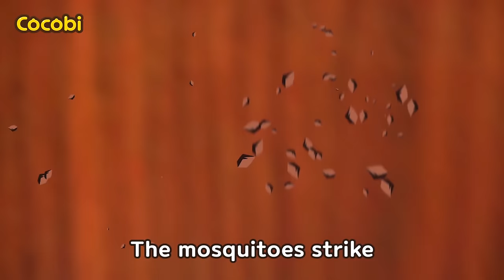Sharing Song🥰 + More BEST Kids Songs | Cocobi Nursery Rhymes